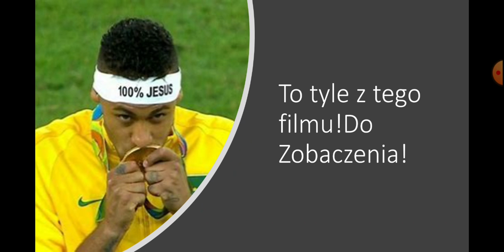Piłkarze i ich religie!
Siemanko ja jestem Kozak i witam Was w dzisiejszym odcinku.Dziś przedstawię wam religie piłkarzy

Zostaw 👍i subika z dzwoneczkiem,żeby być na bieżąco!

Sorka że wczoraj po południu nie było filmu,ale nie było mnie w domu,więc go nie wrzuciłem!

Drugi film gdzieś tak o 11:00